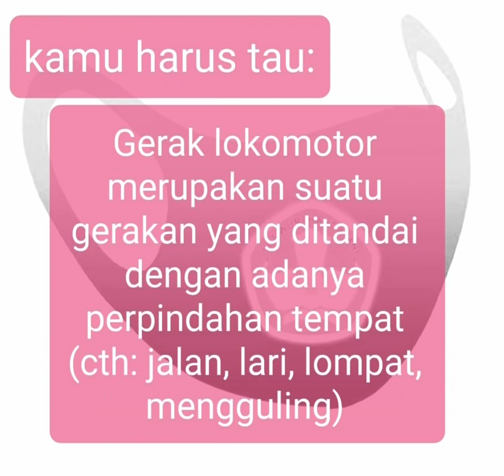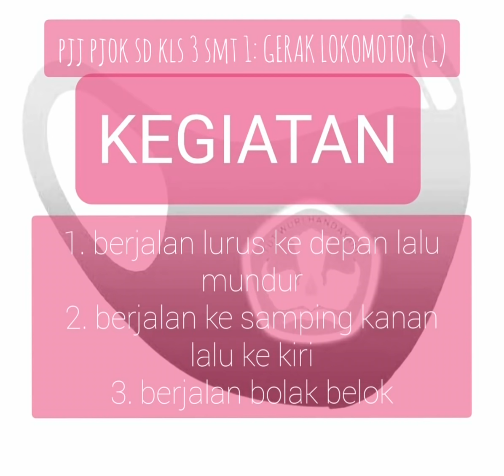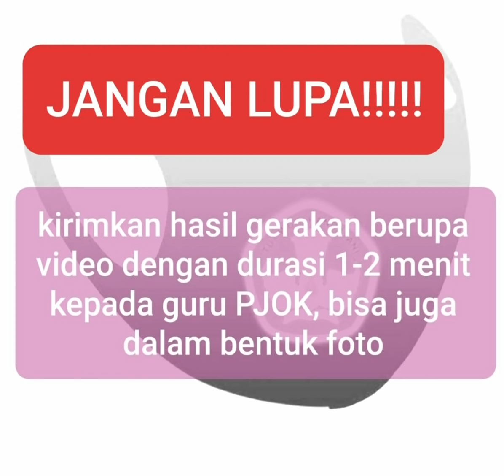PJJ DARING PJOK SD TA. 2021-2022 KELAS 3 SEMESTER 1, MATERI GERAK LOKOMOTOR (1)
PJJ DARING PJOK SD KELAS 3 SEMESTER 1, MATERI GERAK LOKOMOTOR (1)

TUGAS GERAK:
1. BERJALAN LURUS LALU MUNDUR DIATAS GARIS
2. BERJALAN KE SAMPING KANAN LALU KE KIRI
3. BERJALAN BOLAK BELOK

Pada saat melakukan tugas gerak harap dibimbing orang tua atau saudara
Setiap tugas gerak yang dilakukan harus didokumentasikan berupa foto atau video untuk dikirim kepada Guru PJOK sebahgai bukti telah melakukan tugasnya dan sebagai bahan penilaian

Video ini dibuat oleh:
MULANA ROHIMAT S.Si (Guru PJOK SDN Ciparay 7) Diperankan oleh:
1. XATRYO MULANA ROHYMAT (Siswa SDN Cisondari 1)
2. XATRYA MULANA ROHYMAT (Siswa SDN Cisondari 1)

pjok kelas 3 sd
pjok kelas 3 sd semester 2
pjok kelas 3 sd semester 1
pjok kelas 3 sd pdf
pjok kls 3 sd
pjok kelas 3 sd kurikulum 2013
pjok kls 3 sd semester 2
pjok kls 3 sd semester 1
buku pjok kelas 3 sd kurikulum 2013 revisi 2018
buku pjok kelas 3 sd kurikulum 2013
buku pjok kelas 3 sd
buku pjok kelas 3 sd kurikulum 2013 revisi 2017
buku pjok kelas 3 sd kurikulum 2013 pdf
buku pjok kelas 3 sd semester 2
buku pjok kelas 3 sd k13 revisi 2018
buku pjok kelas 3 sd ktsp
soal pjok kelas 3 sd dan kunci jawaban
soal ukk pjok kelas 3 sd dan kunci jawaban
download pjok kelas 3 sd
kd pjok kelas 3 sd semester 2
kd pjok kelas 3 sd semester 1
kd pjok kls 3 sd
rpp pjok kls 3 sd k13 edisi revisi 2017
rpp pjok kelas 3 sd kurikulum 2013 revisi 2018
rpp pjok kelas 3 sd kurikulum 2013 revisi 2017
rpp pjok k 13 kelas 3 sd
rpp pjok k 13 kelas 3 sd semester 2
lks pjok kelas 3 sd
latihan pjok kelas 3 sd
soal pjok kelas 3 sd mid semester 1
materi pjok kelas 3 sd/mi
perangkat pembelajaran pjok kelas 3 sd/mi k13 revisi 2018
prota promes pjok kelas 3 sd/mi k13 revisi 2018
materi pjok kelas 3 sd semester 1 kurikulum 2013
materi pjok kelas 3 sd semester 2 kurikulum 2013
prota pjok kelas 3 sd kurikulum 2013 revisi 2018
soal pjok kelas 3 sd semester 1 kurikulum 2013
soal pjok kelas 3 sd semester 1
soal semester 1 pjok kelas 3 sd
soal ujian semester 1 pjok kelas 3 sd
soal mid semester 1 pjok kelas 3 sd
soal pjok kelas 3 sd semester 2 dan kunci jawaban
materi penjas kelas 3 sd semester 2 kurikulum 2013
materi penjas kls 3 sd semester 2
materi penjas kls 3 sd semester 1
materi penjas kls 3 sd
penjaskes kelas 3 sd pdf
video penjas